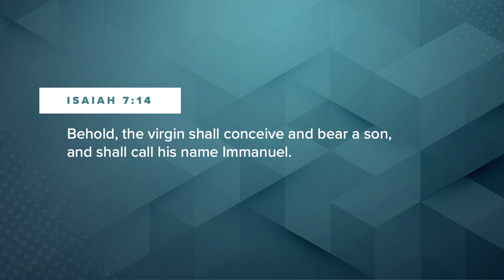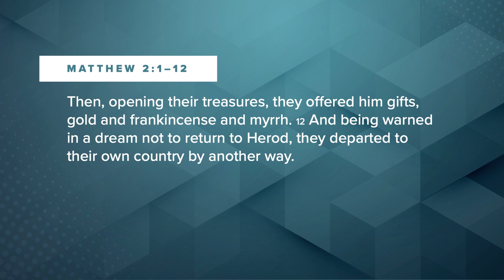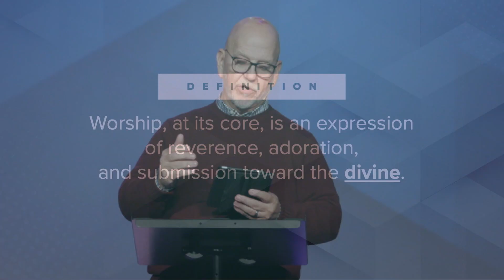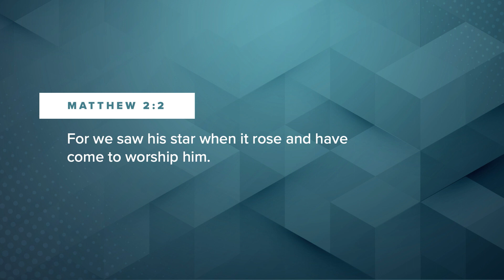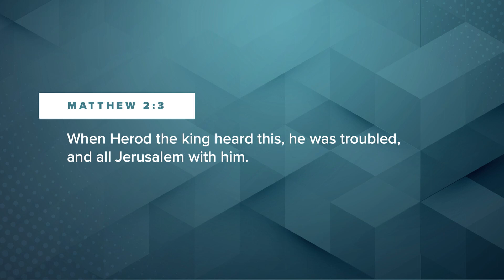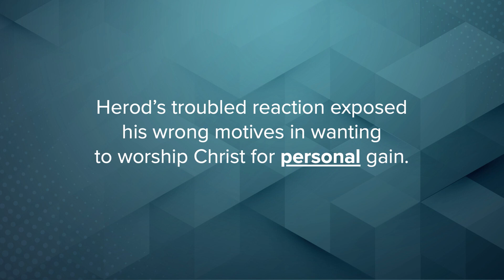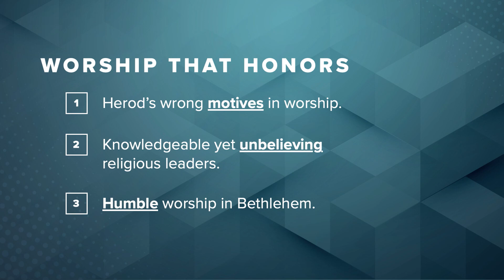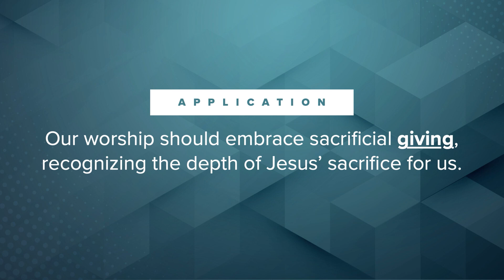Worthy Worship of the King: Lessons from the Wise Men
As we stand on the brink of a new year, our hearts resonate with the journey of the Wise Men who sought the King—the true Messiah sent by the Father. In this New Year's Eve reflection, we'll explore the timeless lessons from these seekers of truth.

Guided by divine signs, the Wise Men recognized a wondrous star leading them to the King. Similarly, our worship is a journey guided by divine signs, recognizing the King's presence in our lives. Overcoming obstacles, the Wise Men stayed true to the essence of worship, avoiding fear and political agendas to honor the Holy King. Our worship, too, should be marked by overcoming personal obstacles, rooted in honoring the Holy King.

In response to divine revelation, the Wise Men expressed joyful dedication and rejoiced in the presence of the King. Our worship, likewise, should be characterized by joyful dedication, responding to divine revelation. Worship that honors is free from personal gain, rooted in pure motives, avoiding the pitfalls seen in Herod's troubled reaction and the knowledge-laden but faith-lacking religious leaders.

Lastly, we explore worship that brings joy, acknowledging Jesus as King, High Priest, and Savior through the gifts of gold, frankincense, and myrrh. Our worship, akin to the Wise Men's offerings, should recognize Jesus in His fullness and embrace sacrificial worship.

Whether you join us online or in person, let's glean valuable lessons from the Wise Men on this special New Year's Eve, understanding what it truly means to offer Worthy Worship of the King. See you soon!